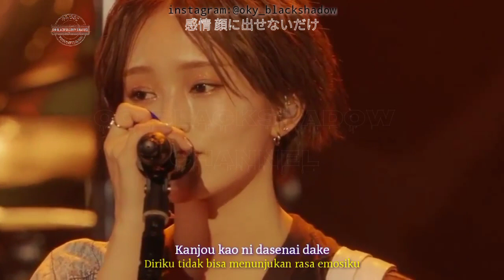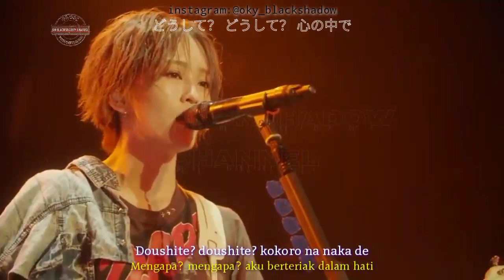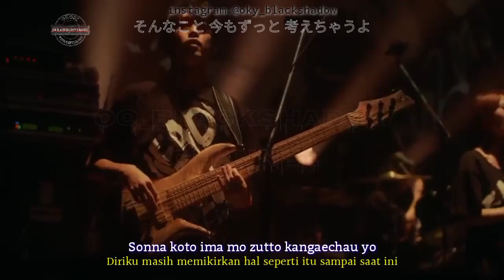どうしてどうして | Doushite doushite | Why Why - YAMAMOTO SAYAKA.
Live tour IDENTITY in place Zeep Tokyo Japan.

Artist : YAMAMOTO SAYAKA
Sinhle : DOUSHITE DOUSHITE
Album : IDENTITY
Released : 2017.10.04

EDITING :
LYRIC/SUBTITTLE BY : @Oky_blackshadow